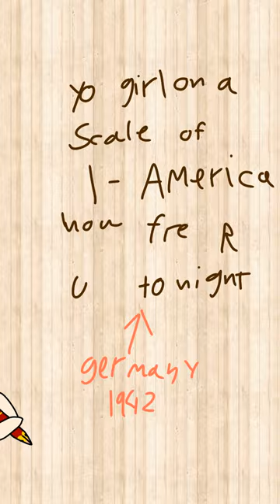I like writing on walls! #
|| Hello, lol- Ravenfang with another video. ||

*Thanks for clicking on this*